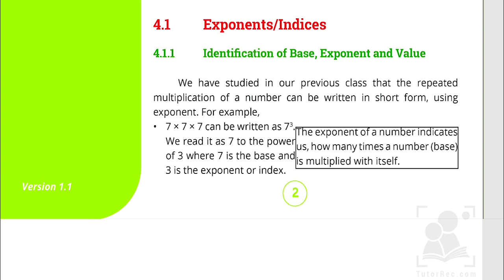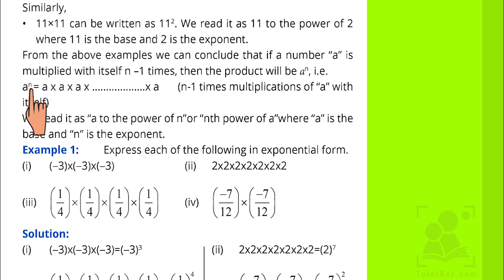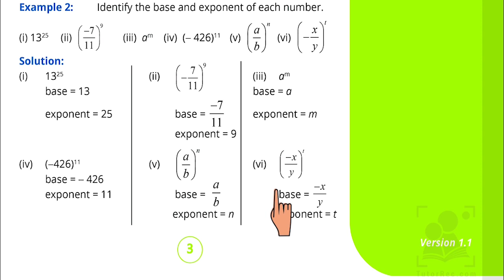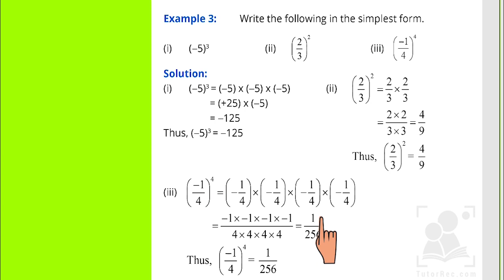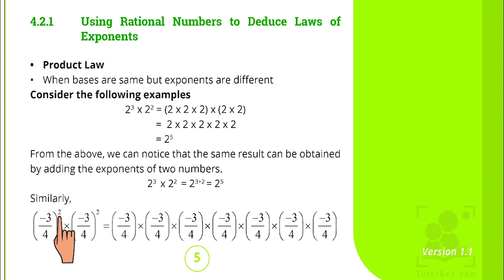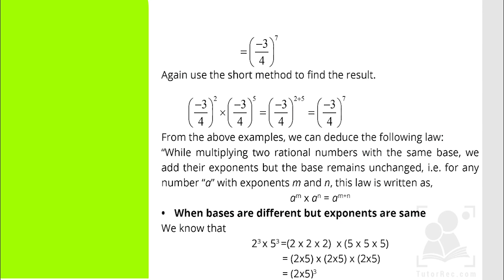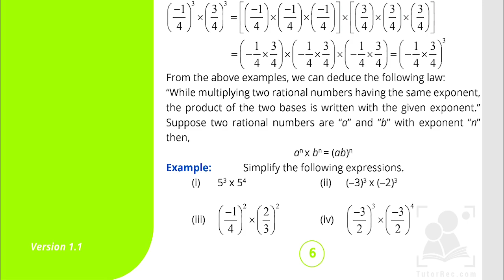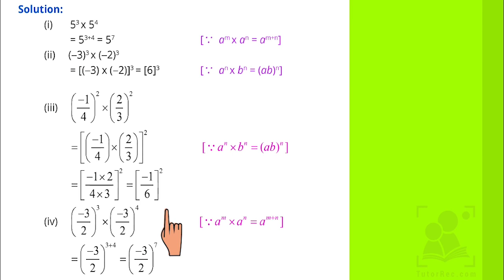Exponents | Chapter 5 | Mathematics | Grade 7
Exponent is defined as the method of expressing large numbers in terms of powers. That means, exponent refers to how many times a number multiplied by itself.

This app is helpful to those who wants to make their own channels on YouTube or other video platforms.